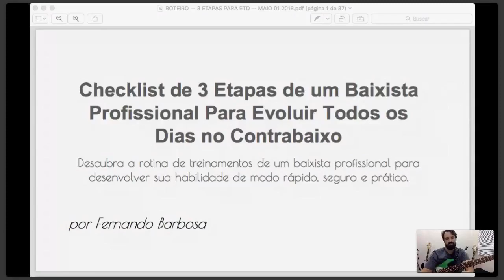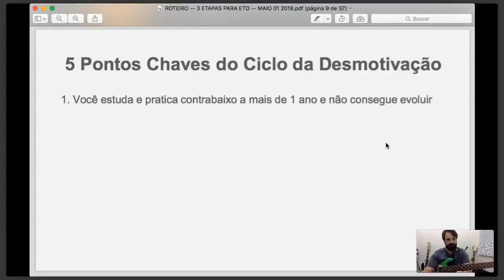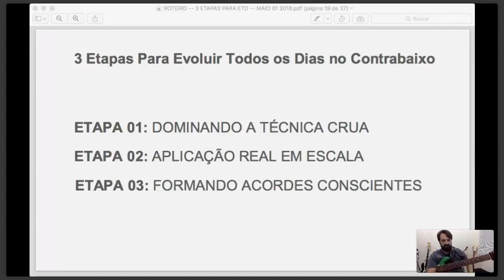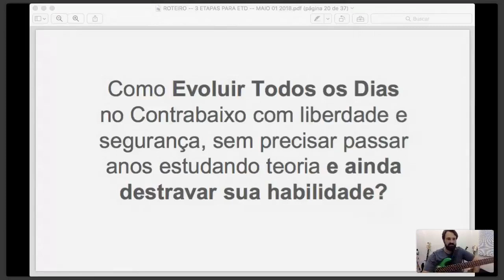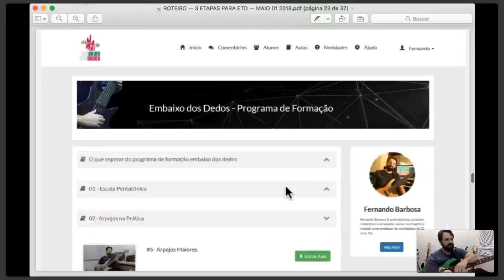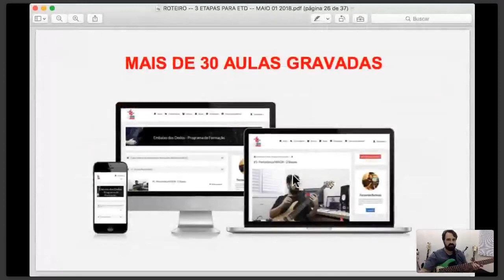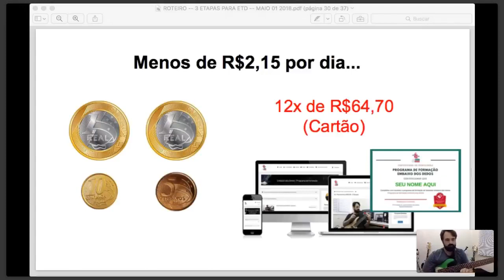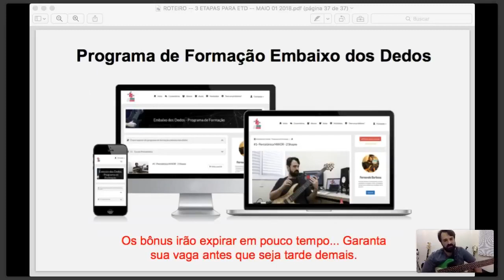Checklist de 3 Etapas Para Evoluir Todos os Dias no Contrabaixo | Embaixo dos Dedos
Se você está realmente sério na sua decisão de tocar contrabaixo com segurança e habilidade, faça parte de mais uma turma do programa de formação e garanta 1 ano de acompanhamento profissional para destravar no contrabaixo.

Espero que você tenha gostado da aula sobre o "Checklist de 3 Etapas Para Evoluir Todos os Dias no Contrabaixo"